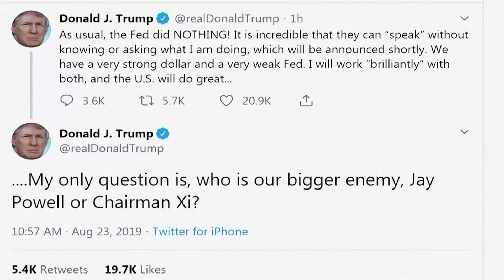１１月大統領選挙まで２カ月、コロナ禍のトランプ・エコノミー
１１月３日の米大統領選挙を控えて、民主党と共和党は、それぞれ全国大会を終えた。新型コロナ時代の今、どちらの候補が、より早く米経済を立て直すことができるのか。コロナ禍でのトランプエコノミーに注目する。